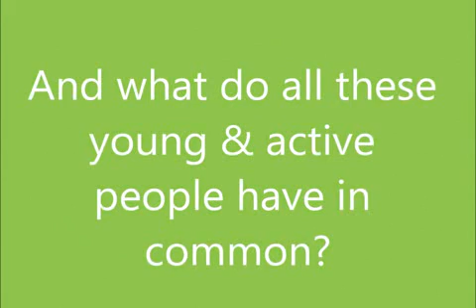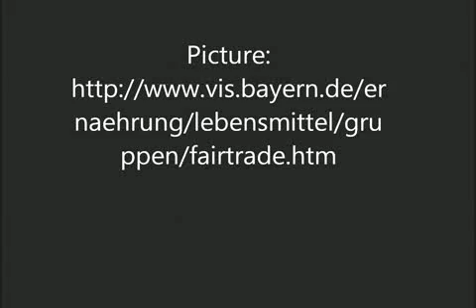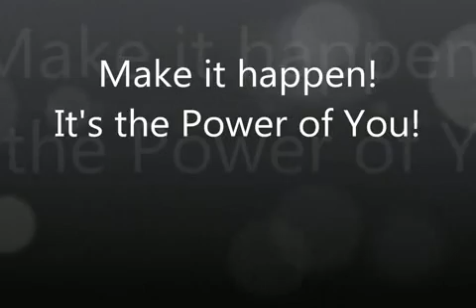FAIRNOW the conquerors of fairness BHAK 1 Salzburg xvid